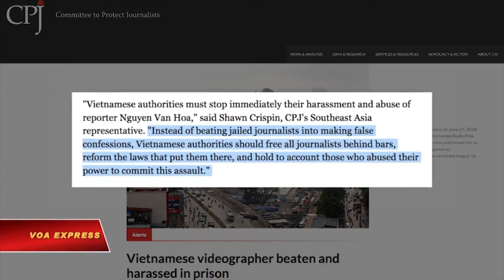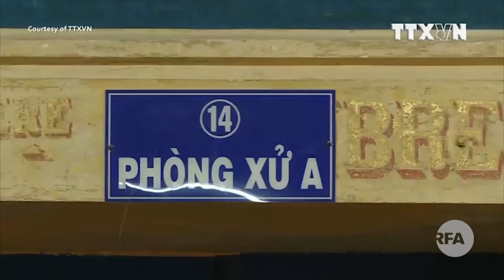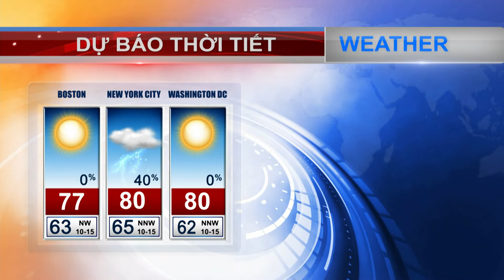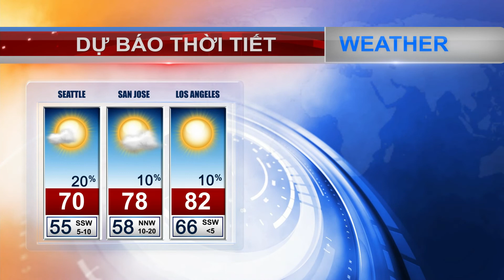VIETV 24H NEWS 23 AUG 2018 PART 03